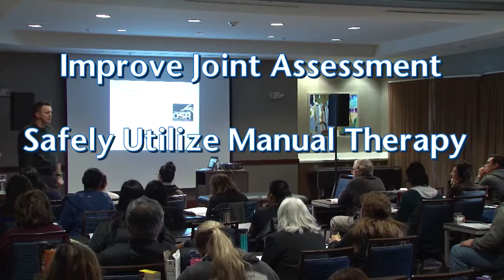Evidence-Based Strategies for Post-Op Rehab & Joint Replacement - Summit Professional Edu. CE Course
Evidence-Based Strategies for Post-Operative Rehabilitation and Joint Replacement - Summit Professional Edu. CE Course by Chris Ellis PT, DPT, Cert DN

Joint replacement has become a popular option for orthopedic surgeons to help patients who suffer from arthritic pain, decreased mobility, joint stiffness, and motion loss. More people are remaining active longer and search for possible solutions to address their increasing functional limitations. An efficient system of accurate assessment, evidence based therapeutic exercise and appropriate manual therapies will aid a patient in decreasing their pain, correcting dysfunction and improving functional independence following a joint replacement. In most cases, therapy addresses the quality of a person's life and we have the privilege of influencing people's lives through our interaction with them.

Participants of this one day workshop will be provided with evidence-based treatment options for patients being treated for post joint replacement rehabilitation. Effective manual treatment techniques will be taught to improve a patient's motion and function. Participants will be given protocol strategies and post-operative precautions to treat patients, in a safe and efficient manner, while progressing through each stage of healing. After this dynamic one-day workshop you will be able to return to the clinic and immediately implement the information and techniques taught in this workshop.

Chris Ellis PT, DPT, Cert DN, is the Clinic Director of a well-established outpatient orthopedic clinic in Phoenix, Arizona who specializes in post-operative care and rehabilitation. Dr. Ellis has extensive experience in outpatient orthopedics and sports medicine as well as experience in various settings including acute care, joint replacement, organ transplant, home health, and sports medicine. He has helped numerous patients achieve optimal function post-surgery and has treated a wide range of joint dysfunction. He has a strong background in joint manipulation, corrective exercise, dry needling, soft tissue mobilization, and joint replacement. Dr. Ellis earned his doctorate of physical therapy from A.T. Still University in Mesa, Arizona. He trained at the Mayo Clinic Hospital in orthopedics, specializing in post total joint care. Dr. Ellis is adjunct faculty in the Kinesiology Department at Colorado Mesa University teaching Anatomical Kinesiology, Therapeutic Modalities and Rehabilitative Exercise.